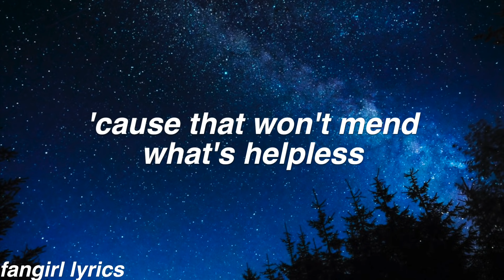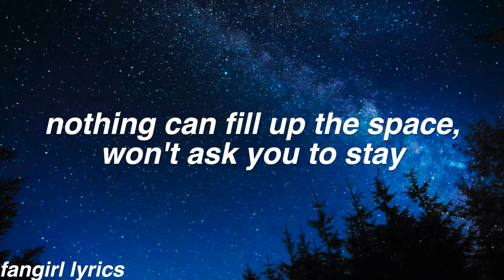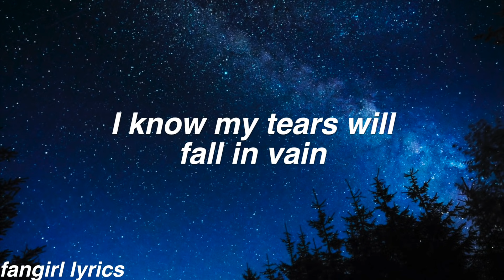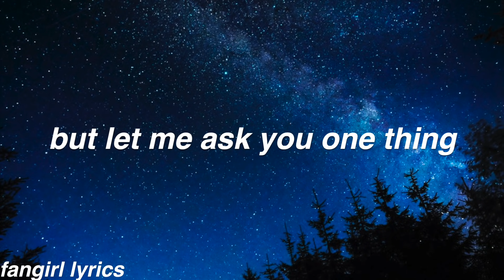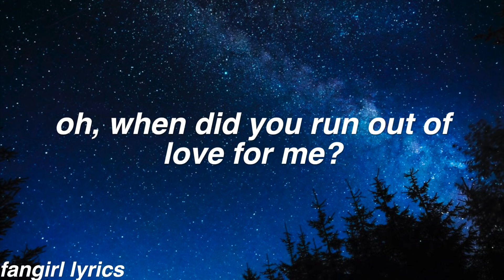Out Of Love || Alessia Cara Lyrics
FAQ:
Font used: helvetica bold oblique
Editor: imovie